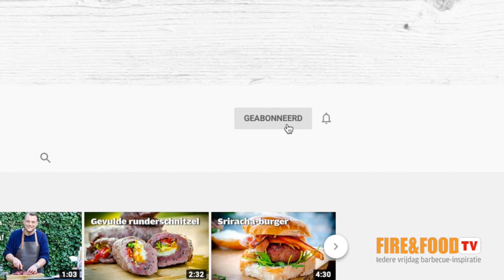Flamed grilled Italiaanse ribeye | Fire&Food TV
Een steak bereiden in de pizzaoven? Jazeker! En lekker dat dat smaakt! Bastiaan laat je zien hoe hij een ribeye ‘sizzling hot’ in de pizzaoven bereidt.